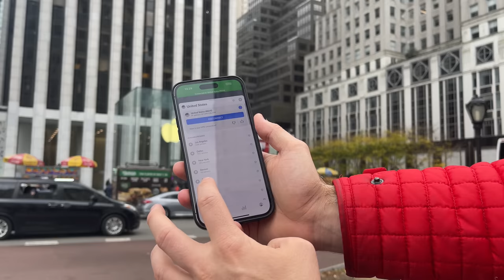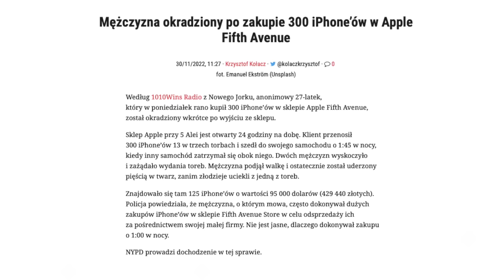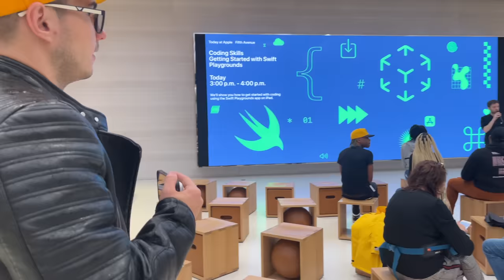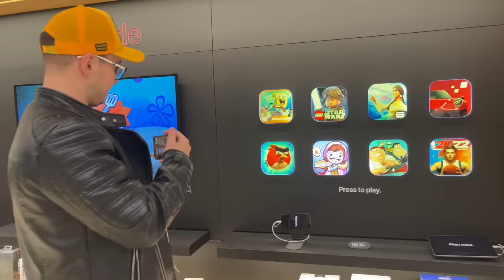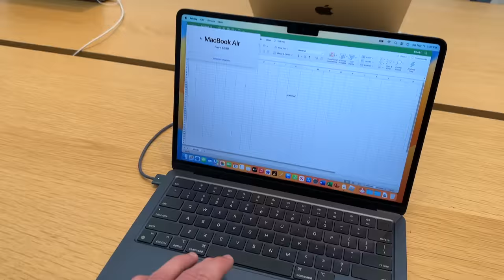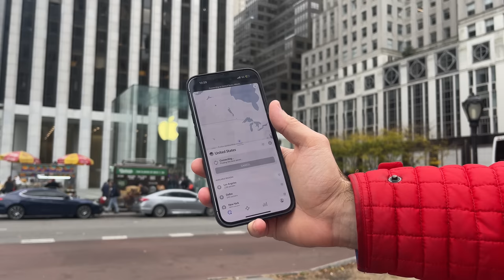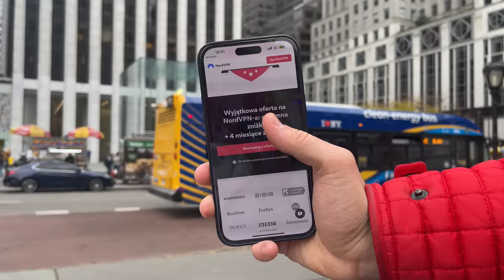Odwiedziłem NAJPOPULARNIEJSZY Apple Store na Świecie!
Odwiedziłem NAJPOPULARNIEJSZY Apple Store Na Świecie! Jak wygląda Apple Store Przy 5th Avenue?Wypróbuj NordVPN ▶️ i użyj kodu MATKRA aby dostać 2 letni plan i cztery miesiące gratis z dużym rabatem. Jeśli Ci się nie spodoba, możesz skorzystać z 30 dniowego prawa do zwrotu - dzięki czemu odzyskasz wszystkie pieniądze! Film Powstał we współpracy z NORDVPN.

🔵 Głównym sponsorem komercyjnym kanału jest firma Elzap, której produkty biurowe są widoczne na moich filmach i z których sam korzystam 🔵

🪑 AKCESORIA DO BIURA KTORE POLECAM (Z kodem MATKRAELZAP jest 10% rabatu)

▶️ CZEŚĆ, Z TEJ STRONY MATEUSZ KRAWCZYK. W DZISIEJSZYM FILMIE POPULARNE APPLE STOREY NA ŚWIECIE, CIEKAWOSTKI APPLE STORE,

💻 NA CZYM PRACUJE I Z CZEGO KORZYSTAM:
❗️ OPROGRAMOWANIE:

👨🏻‍💻 Elektryczne Biurko (Z kodem MATKRAELZAP jest 10% rabatu)

🎵 MUZYKA:
PUZZLE-DECLAN

Film Powstał we współpracy z NORDVPN.